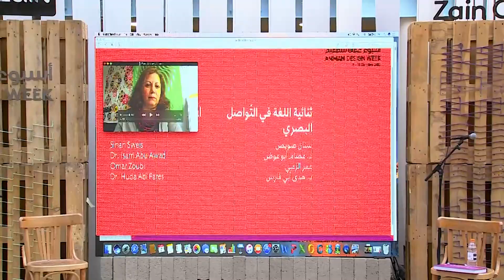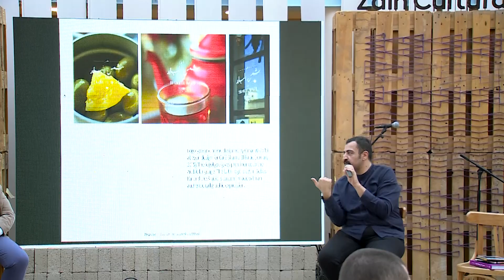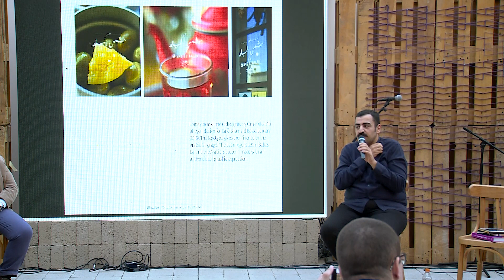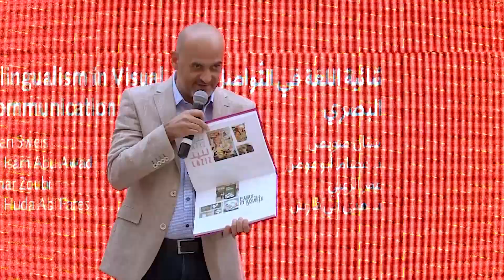Bilingualism in Visual Communication | Amman Design Week 2017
Bilingualism in Visual Communication talk at Amman Design Week 2017